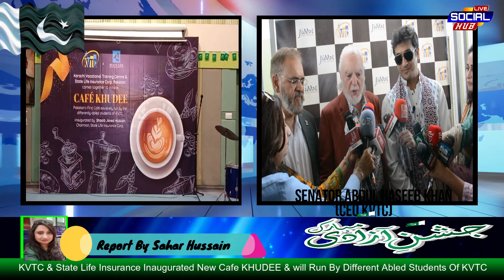KVTC& State Life Insurance Inaugurated New Café KHUDEE &will Run By Different Abled Students Of KVTC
KVTC & State Life Insurance Inaugurated New Cafe KHUDEE & will Run By Different Abled Students Of KVTC